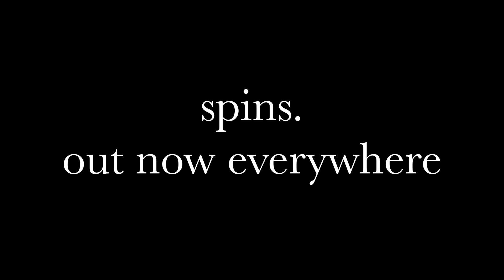Nicholas Hamilton - Spins (OFFICIAL LYRIC VIDEO)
Official Lyric Video for Spins by Nicholas Hamilton

Amazon Music -
YouTube Music -

 • Spins

LYRICS:
I wish your lips distracted all my spins
So this sweet kiss could last a million years

But since I’ve had a little too much
We’ll sit on this hill

And I’ll stop myself from saying
That I love you
But it’s hard to
When I’m only thinking of you
And how lovely you are
And I know that perfection
Might be fleeting
And not believed in
By many broken hearts
But have they ever seen

See, I hope that old trope holds some truth in its bones
That the honeymoon phase replays till forever melts away

But since it’s only just begun

Keep my eyes still
My view
On this hill
Just to

Stop myself from saying
Might be fleeting
You’re a work of art

Lyric Video Creative Geniuses: Nicholas Hamilton/Jackson Tremblay

Writers: Nicholas Hamilton
Producer, Mixing Engineer, Mastering Engineer: Arthur Pingrey